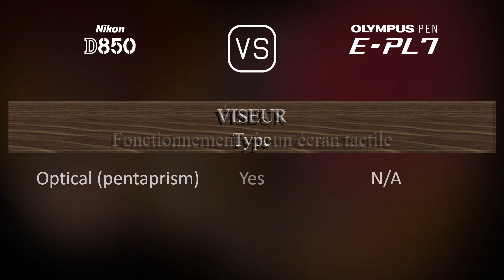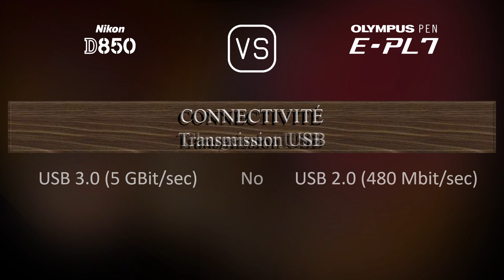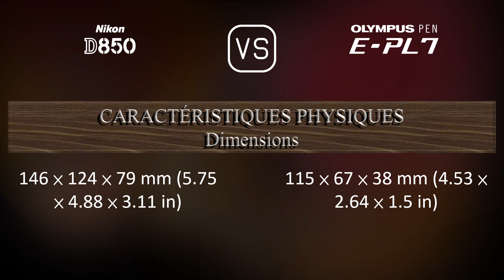Nikon D850 vs. Olympus PEN E-PL7: Une Comparaison de Caractéristiques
Cette vidéo fournit un aperçu des fonctionnalités du Nikon D850 et du Olympus PEN E-PL7 dans une comparaison de caractéristiques (comparison of specifications).

00:25 LANCEMENT
00:33 BOÎTIER
00:40 CAPTEUR D'IMAGE
01:01 IMAGE
01:16 OPTIQUE ET MISE AU POINT
01:41 ÉCRAN
01:58 VISEUR
02:09 FONCTIONNALITÉS PHOTOGRAPHIQUES
03:03 FONCTIONNALITÉS VIDÉOGRAPHIQUES
03:17 STOCKAGE
03:20 CONNECTIVITÉ
03:45 CARACTÉRISTIQUES PHYSIQUES
04:03 AUTRES CARACTÉRISTIQUES